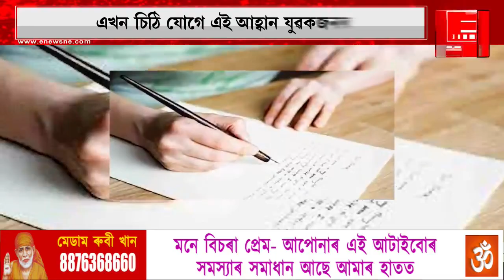মুখ্যমন্ত্ৰীৰ একান্ত বিশ্বাসী নিবনুৱাৰ এখন চিঠি